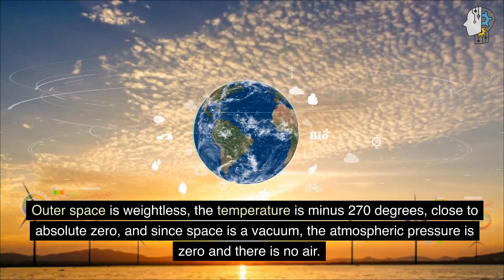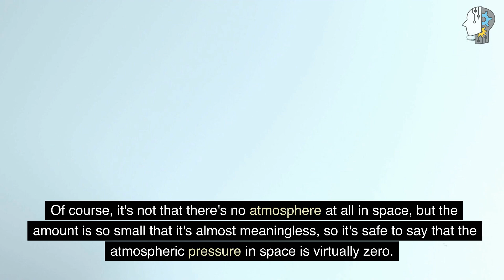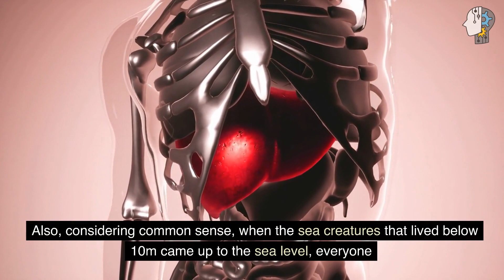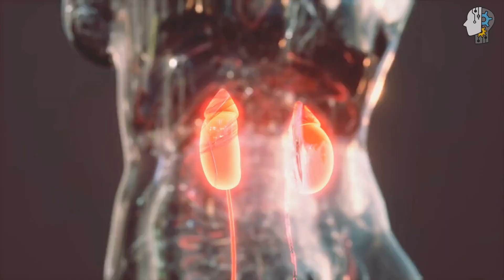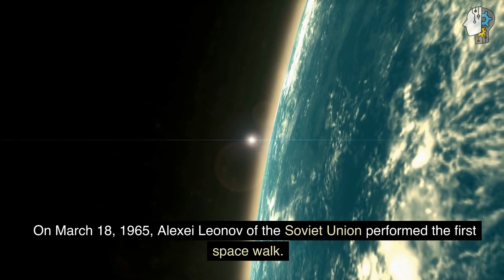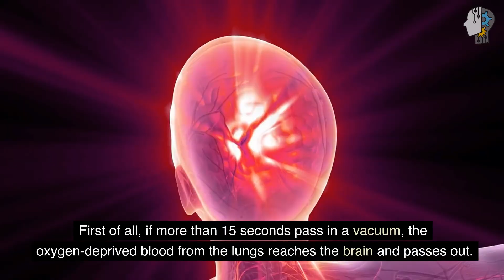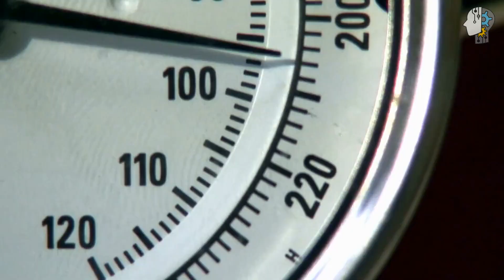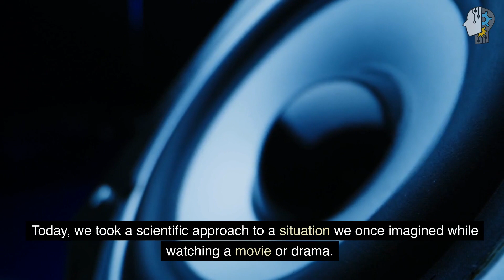What would happen to humans if exposed to outer space?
As we all know, space as well as astronaut have been gaining massive attention. So we decided to put together an informative video to provide an in-depth explanation on scientific and astronaut!

❓Do you have any questions, tips, or ideas about brain science?